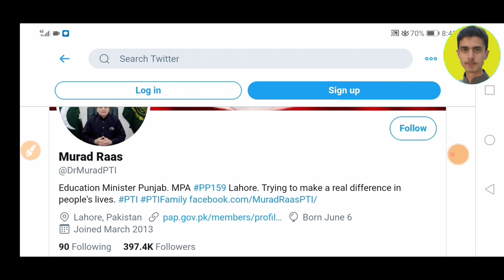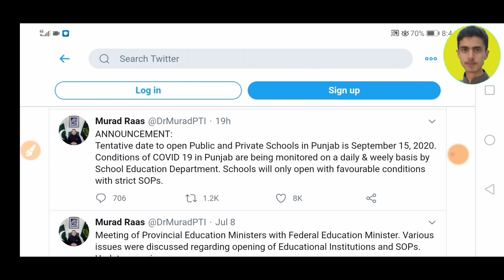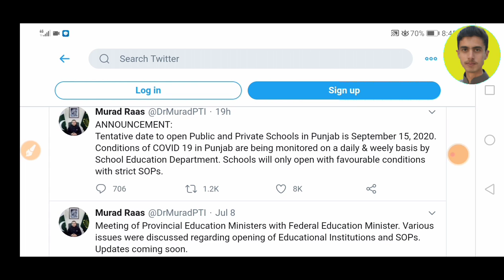Good news for all level students | Shafqat mahmood press conference today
1🔴. Online earning

🔴4. Loans and financing